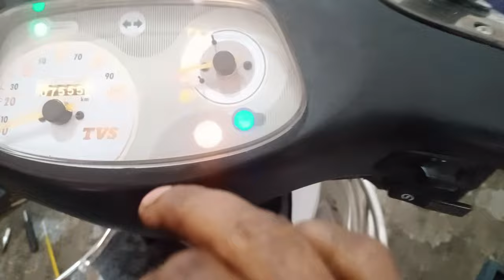TVS scooty pep+ bs6 starting problem solve kese kare /current fuel pump injector स्पार्क प्लग ठीक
tvs scooty pep plus starting problem
scooty pep plus starting problem
tvs scooty pep starting trouble
starting problem
tvs scooty pep plus
how to solve tvs scooty pep starting problem in tamil